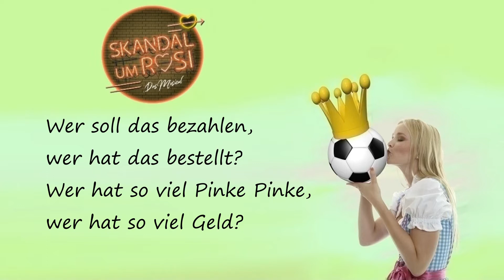Wer soll das bezahlen - SKANDAL UM ROSI Musical #39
mit Textanzeige zum Mitsingen.
Song aus SKANDAL UM ROSI, das Musical mit den besten deutschen Hits.
Premiere am 23. März 2019 um 20 Uhr im Klubhaus Thale.
Alles live gesungen und von der bekannten Partyband Tänzchentee gespielt.
Mehr als 25 Darsteller.

Story:
Die Fußballspieler des FC Feuerteufel gehen mit dem verletzten Jan auf dem Krankenbett zum Sperrbezirk. Dort feiert Rosi ihre Abschiedsparty.

Songtext:
Wer soll das bezahlen,
wer hat das bestellt?
Wer hat so viel Pinke Pinke,
wer hat so viel Geld?